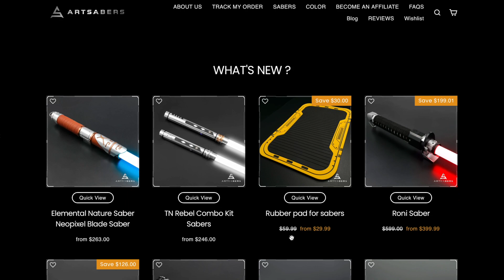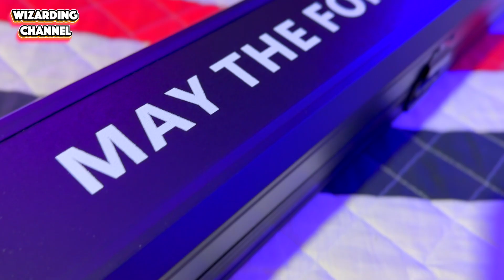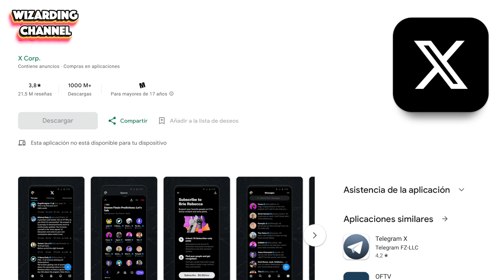INCREIBLE!!!! ¿ES QUE ME HA FICHADO STAR WARS? Tengo el SABLE LASER DE OBI WAN | ARTSABERS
Si algo hay representativo en la saga de Star Wars es el sable laser de los Jedi, y si hay un Jedi icónico es Obi Wan Kenobi. El maestro de Anakin Skywalker.
¿Pues que me dirías si te digo que tengo el sable de Obi WAn? Si asi como te lo cuento!!!

😊Si te gusta mi canal puedes apoyarlo

Wizarding Channel es el canal perfecto para estar informado y divertido. Encontrarás desde análisis de las mejores y más actuales series y películas, unboxing, bookhouls, reviews, toooodo pero todo lo relacionado con asuntos que te puedan interesar, siempre con un toque divertido de humor.